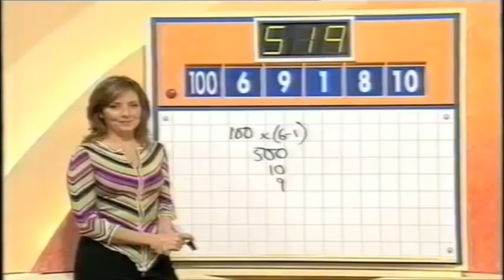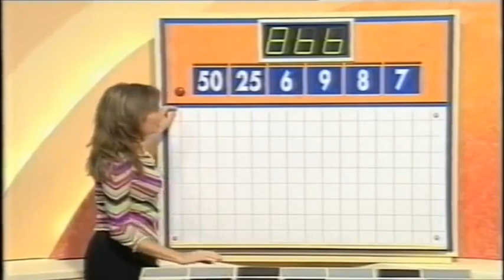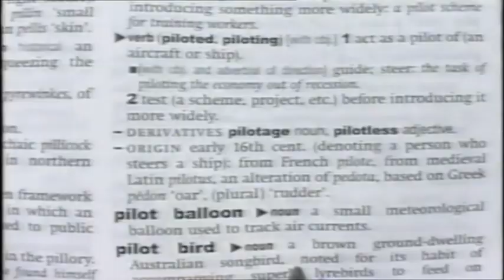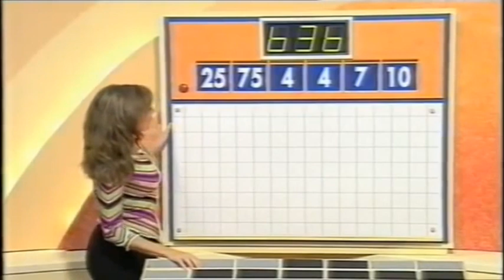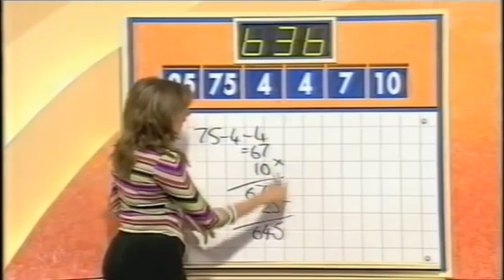Countdown - Wednesday 25th September 2002